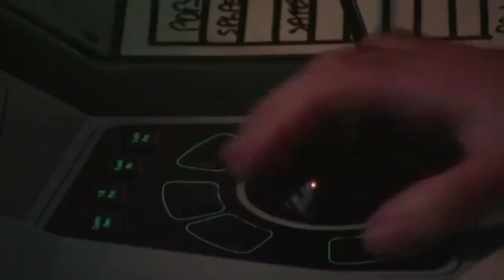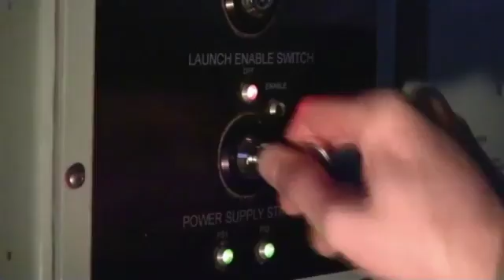HMAS Perth ESSM trial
Following the Anti-Ship Missile Defence (ASMD) Upgrade to lead ship HMAS PERTH (CAPT Mal Wise), a test and evaluation period on 8 MAY 2011 was successfully completed after firing it's first Evolved Sea Sparrow Missile at a remotely piloted air target off Jervis Bay, NSW. PERTH is the first RAN ship to utilise the Australian designed and developed Phase Array Radar to detect, track and engage the remotely piloted air target.